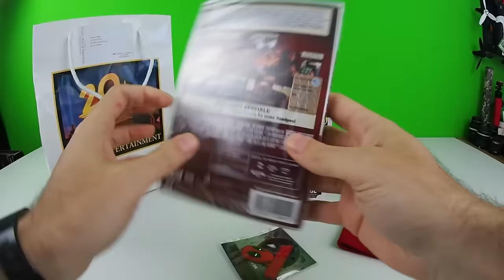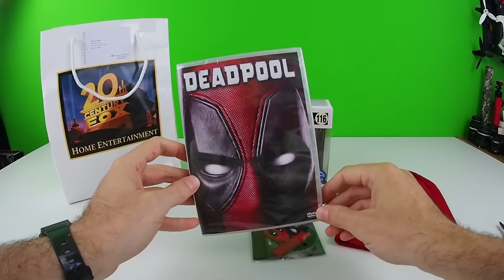Deadpool Cine Social!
Deadpool Cine Social! Giovedì 9 giugno dalle 21:00 seguite Itomi su e commentate il film in tempo reale con gli hashtag ‪#‎DeadpoolDigitale‬ e ‪#‎DeadpoolDVD‬.

Deadpool Funko POP pollo